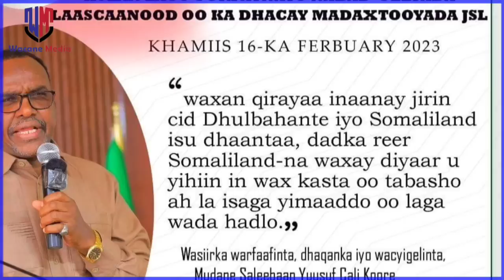DAWO JABKA CIDAMADA S-LAND GERIDA WASIIRO TALIYAL S.LAND FIRXADKA CIIDANKI SNM O GADHAY HARGEISA...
DAWO OOHINTA MUSE BIXI GERIDA WASIIRO TALIYAL S.LAND FIRXADKA CIIDANKI SNM O GADHAY HARGEISA JAB WYN#wacane media wararkii ugu dambeyay xaalada magalada laascanood